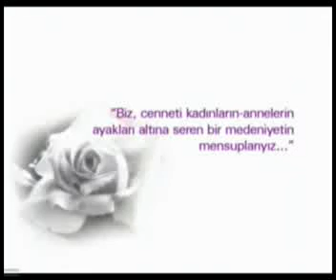Türkiye'nin Lideri - Recep Tayyip Erdoğan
Durmak Yok Yola Devam